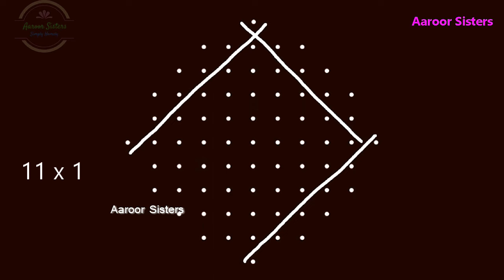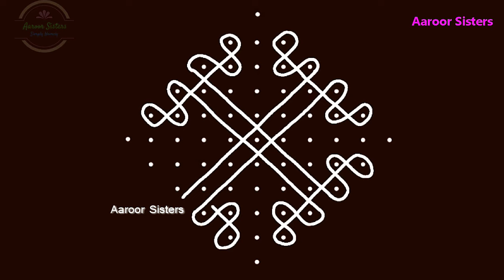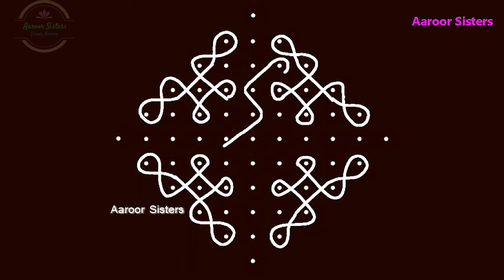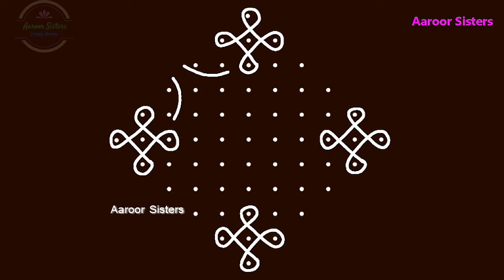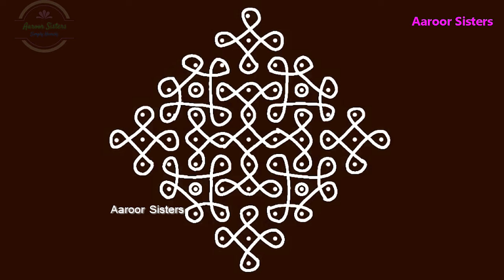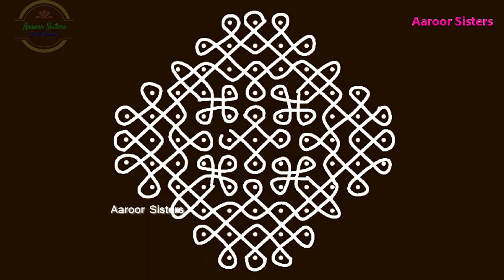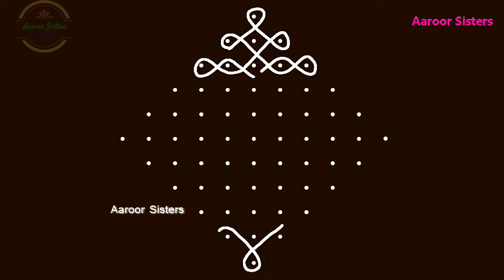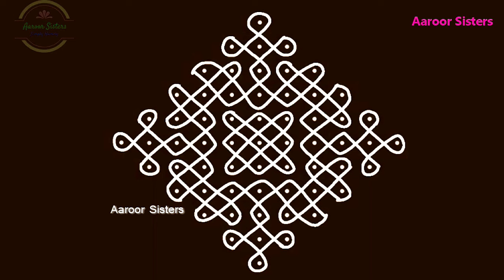11 புள்ளியில் அழகான 13 சிக்கு கோலம் /11 Pulli Kambi Kolam collection/aadi maasa kolam aadi velli